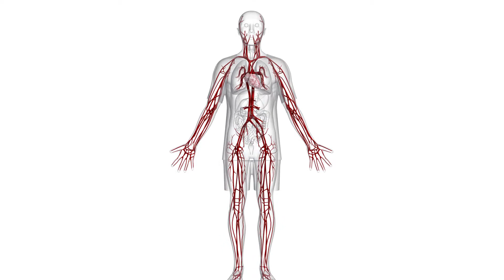Stent scientist from New Zealand developing new treatment into heart disease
Stent scientist from New Zealand, Bob Lee is developing new treatments into heart disease at The Heart Research Institute.

Bob Lee is currently working on a stent project where his team are developing brand new blood vessels to better treat cardiovascular disease.

The skills he has learned at The Heart Research Institute in Australia enable him to further his research career and take back innovative knowledge into the treatment to heart disease back to New Zealand.